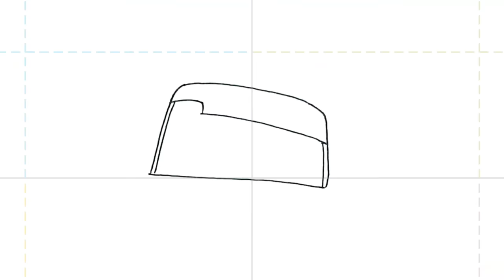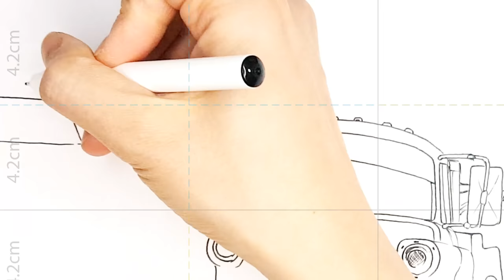It's A Truck Thing . Cars On The Road Mater and Trucks Dance Drawing and Coloring Pages | Tim Tim TV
Cars On The Road Tow Mater Dances And Bonds with Fellow Trucks
Lightning McQueen

00:00 Pen Drawing
05:49 Coloring